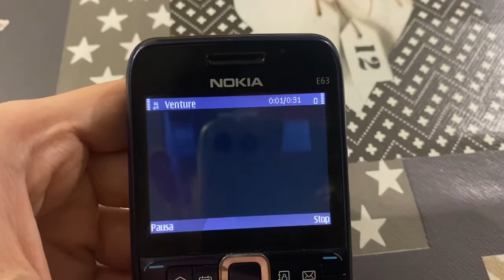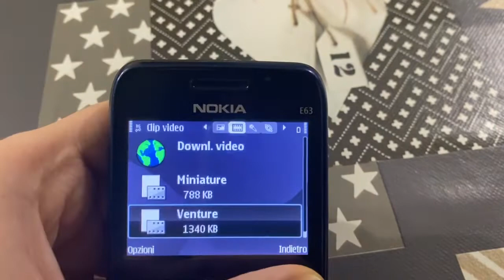Nokia E63 videos